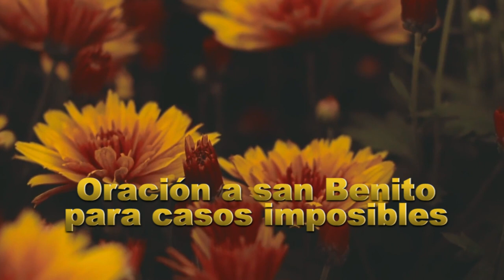Oración a san Benito para casos imposibles